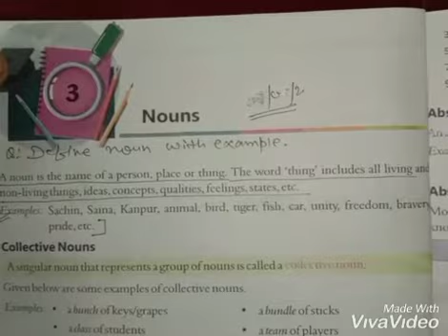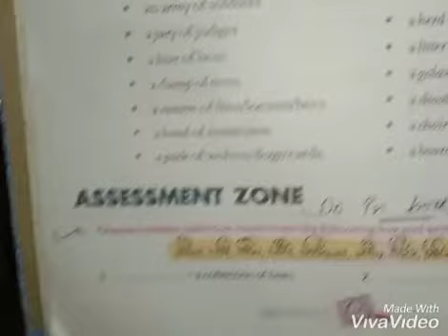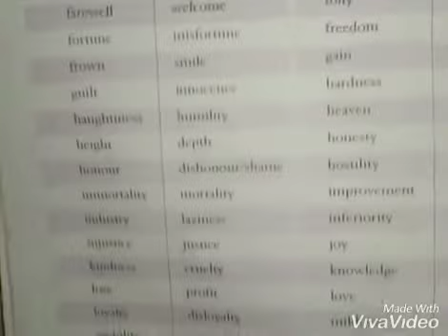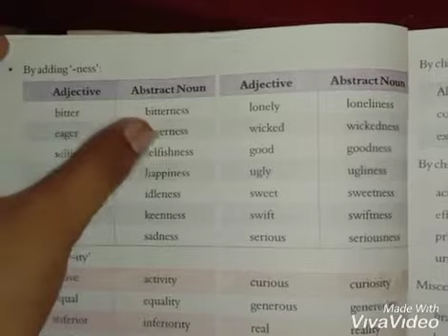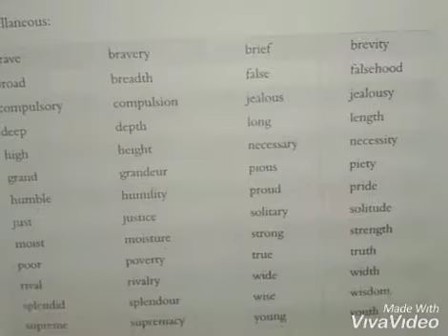class 8 English language chapter 3